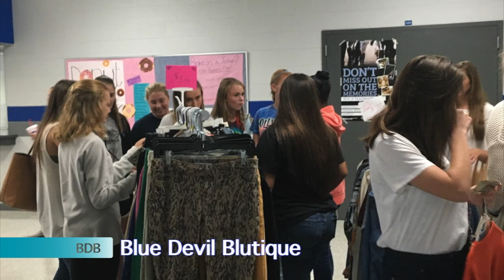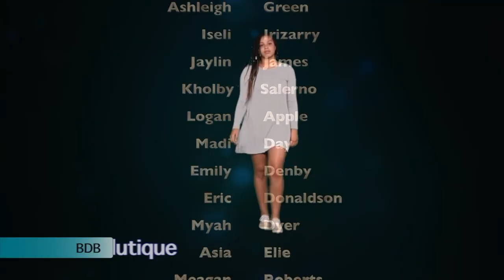LHS BDN - September 12, 2018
LHS BDN Student News - Lebanon High School Blue Devil News - September 12, 2018 - Army Recruiters